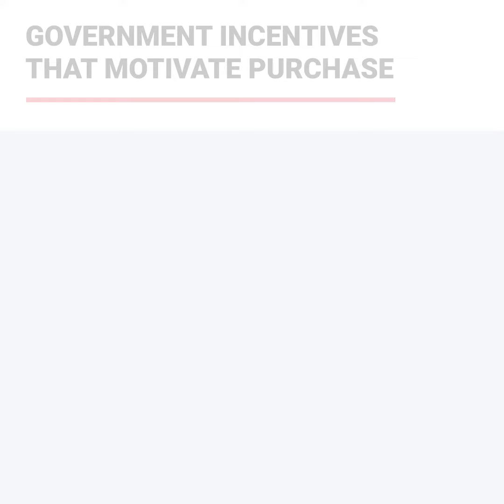AutoTrader Carology Insights: Electric Vehicles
Electric vehicles (EVs) currently represent a small slice of the Canadian automotive market, however, it’s important for dealers to understand how consumers look at these vehicles and there’s no better way to do so than an examination of what informs a consumer’s decision-making process.

Check out this short video for a high-level overview of the results or get a full view of consumer perceptions and preferences when it comes to purchasing an EV by visiting the article referenced below!